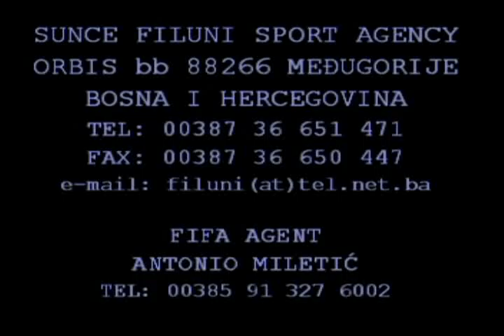Toni Sunjic - Zrinjski Mostar, part 1.flv